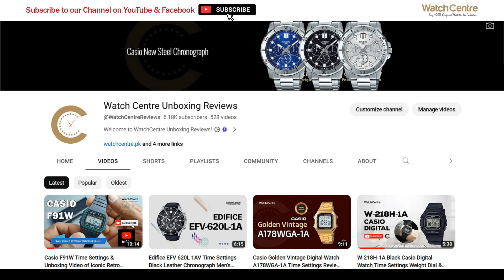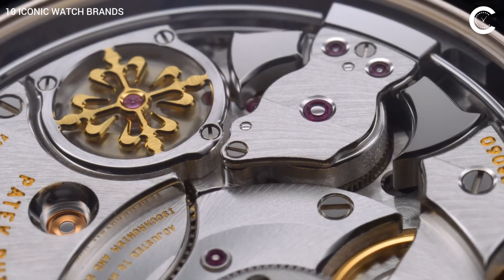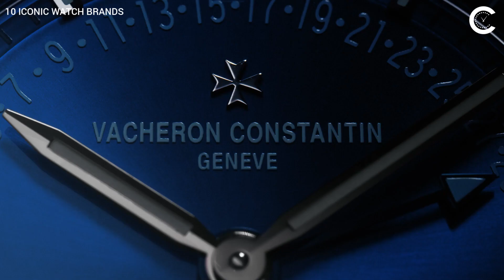Top 10 Iconic Watch Brands Redefining Time: Rolex, Patek Philippe, Omega, & More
Welcome to @WatchCentreReviews official YouTube channel. In this captivating video, we're bringing you an in-depth exploration of top 10 iconic watch brands that have left an indelible mark on the world of horology. From the enduring prestige of Rolex to the timeless elegance of Patek Philippe, and the innovative spirit of Hublot, join us as we unravel the stories behind each brand's exceptional craftsmanship and innovation.

Timestamps:
00:00 - Introduction
00:30 - Rolex: The Epitome of Luxury and Precision
01:02 - Patek Philippe: Where Tradition Meets Haute Horlogerie
01:35 - Audemars Piguet: Engineering Excellence and Royal Oak Legacy
02:06 - Omega: From Moon Landings to Timeless Style
02:33 - TAG Heuer: Pushing Boundaries with Sporty Elegance
03:05 - Jaeger-LeCoultre: Artistry in Watchmaking since 1833
03:37 - Cartier: A Fusion of Jewelry and Watchmaking Mastery
04:08 - IWC Schaffhausen: Aviation and Engineering Expertise
04:45 - Vacheron Constantin: A Legacy of Elegance and Innovation
05:22 - Hublot: Fusing Tradition with Futuristic Design
05:52 - Conclusion

Join us as we delve into the heritage, innovation, and exceptional craftsmanship that define each of these iconic watch brands. Whether you're a seasoned collector or a curious enthusiast, this video offers a comprehensive look into the world of horology's finest.